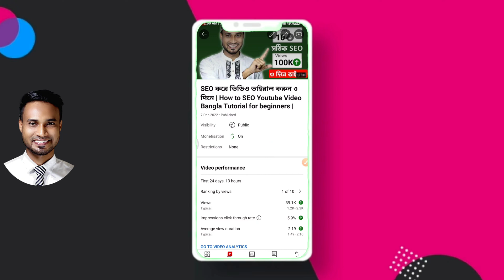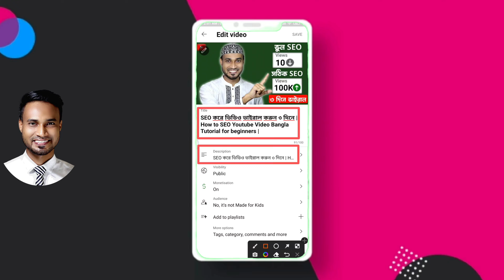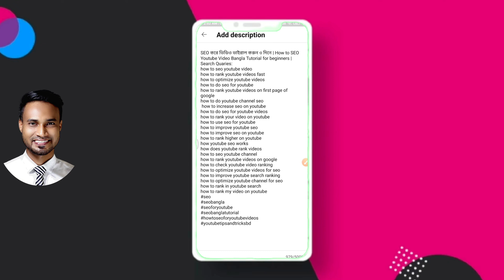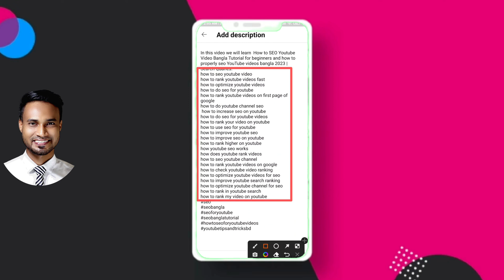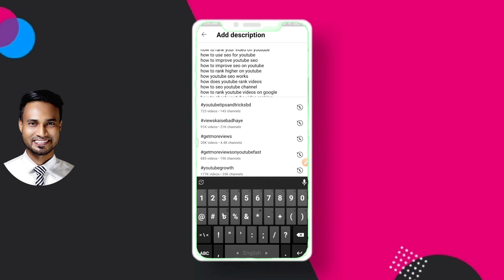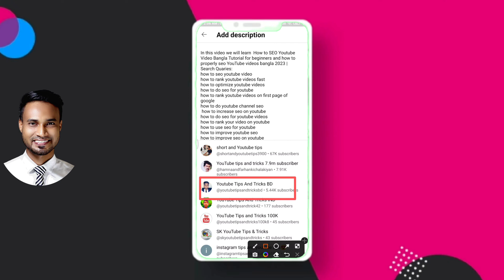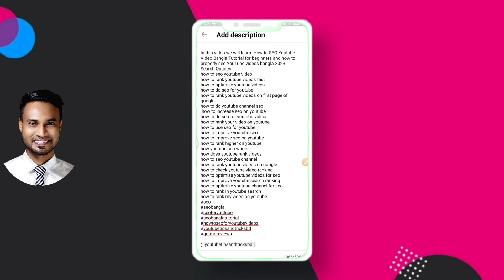ডেসক্রিপশন বক্স যেভাবে লিখলে ভিউ বাড়ে | How to write effective descriptions for youtube videos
In this Video we will show you How To Properly write Youtube Description for Youtube Videos.This video is all about youtube video description tutorial bangla.You Will know how to write a good youtube video description. In this video I have shown some simple tricks through which anyone who does not know English can write the YouTube video description box correctly.To write best description for youtube video.To write effective and proper description box is a ranking factors to get more views and grow on youtube and also rank on youtube.
ডেসক্রিপশন বক্স লেখার সঠিক নিয়ম।